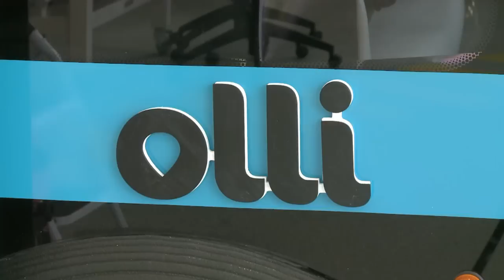Startup diseña minibus impreso con 3D que se automaneja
Una startup en Estados Unidos propone llenar las ciudades con “minifábricas” con impresoras 3D en las que se pueda ordenar un minibús, imprimirlo en unas horas y ensamblarlo rápidamente para que se maneje a sí mismo hasta destino.